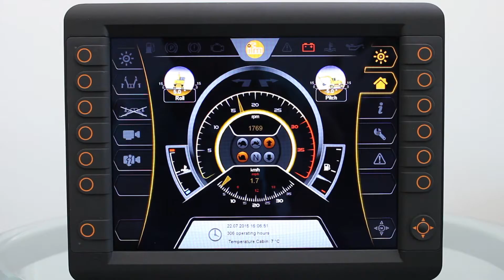Cross Company - An Executive Overview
Technologies to Improve Machine and Manufacturing Process Performance.